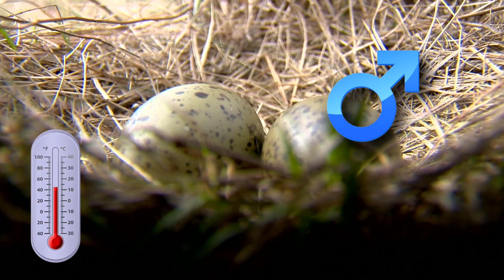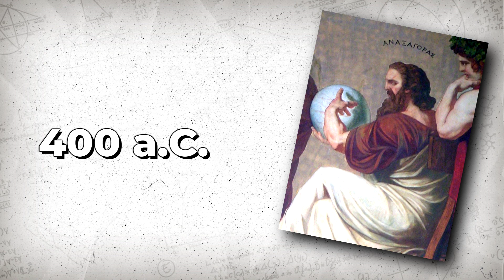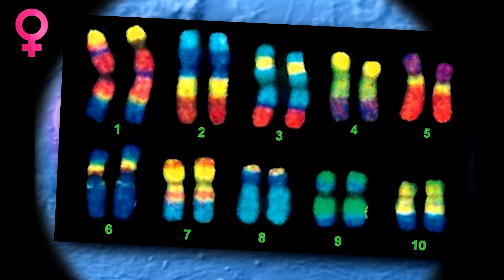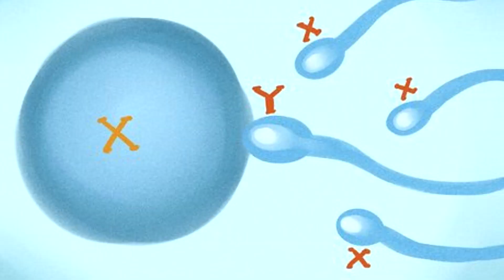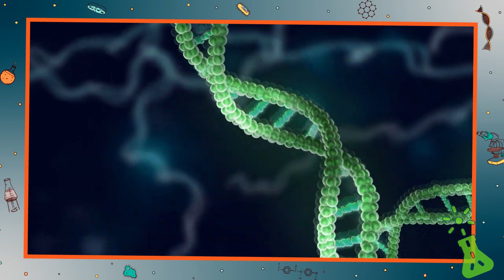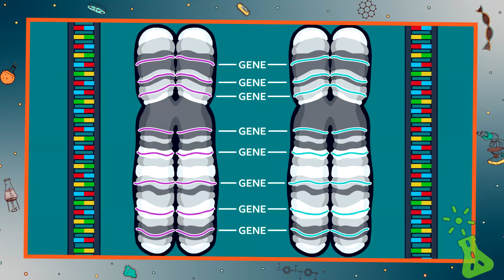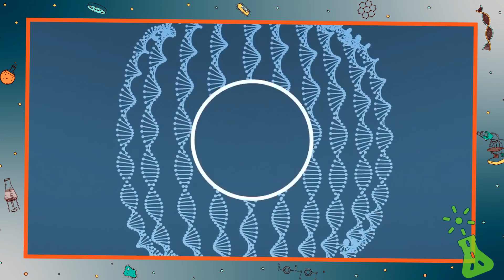POR QUE AS MULHERES VÃO DOMINAR O MUNDO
O cromossomo Y está desaparecendo. O cromossomo Y é responsável pelo desenvolvimento do sexo masculino durante a gestação e é bem menor que o cromossomo X, o cromossomo das mulheres. Mas por que isso acontece? Quanto tempo ainda dura o cromossomo Y? Se o cromossomo Y desaparecer, as mulheres vão dominar o mundo?